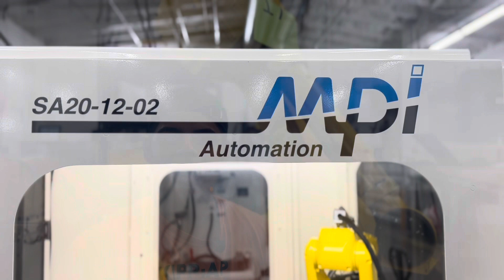Engagement Through Automation